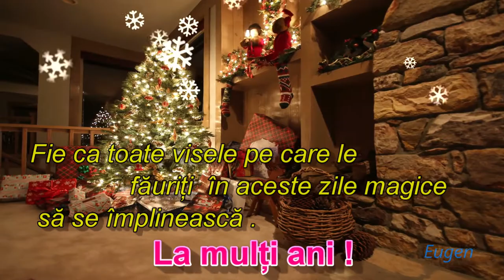fie ca toate visele să se împlinească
Urare de sărbători 2019